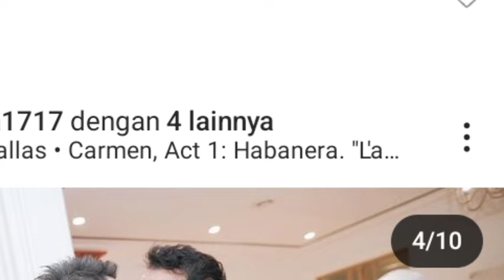Bagikan Momen Bayi Lily, Raffi Ahmad dan Nagita Slavina Ogah Dikomentari Netizen